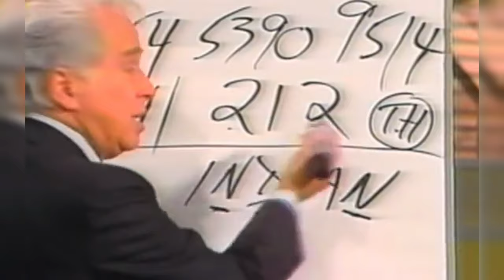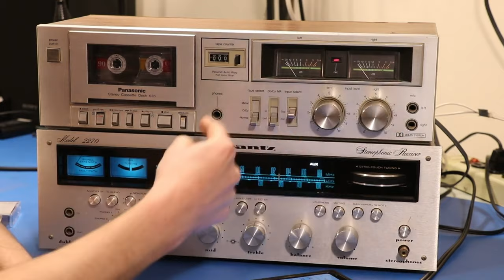HILARIOUS 1970s Baby Boomer Skill Unthinkable Today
Remember the 70s, a time when certain skills were not just useful, but essential. For the Baby Boomer generation, these skills were a blend of lessons from teachers, wisdom from parents, and self-taught mastery. Today, they may seem like charming relics of a bygone era, but back then, they were the linchpins of daily life. From the mental gymnastics of memorizing phone numbers to the art of cursive writing, these skills defined a generation. Join us as we dive into a hilarious and nostalgic journey, exploring skills like map reading, letter writing, typewriter typing, and balancing checkbooks - quintessential abilities that now seem almost unthinkable!

About Retro Nostalgia
🎥 Videos about the 60s, 70s, 80s and 90s trends, retro, nostalgia and history.
🎨 Written, voiced and produced by Retro Nostalgia